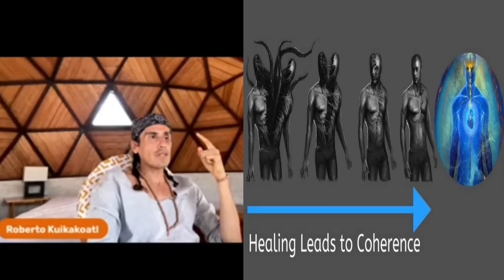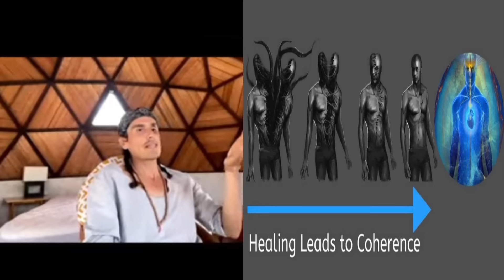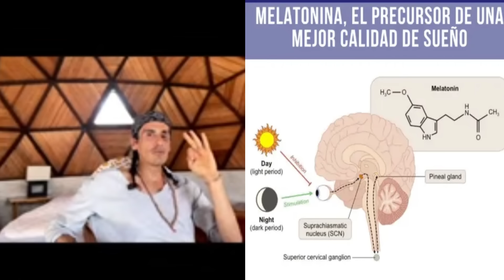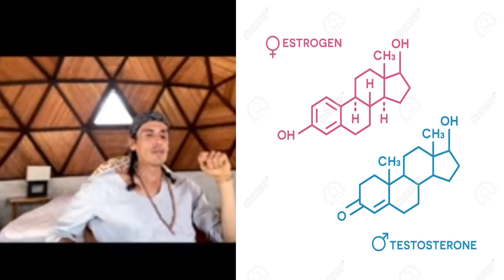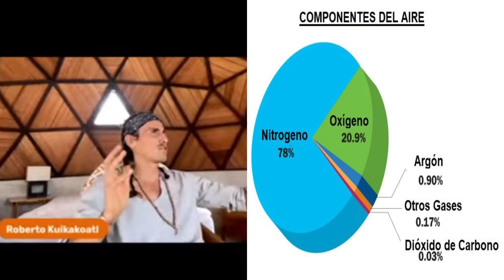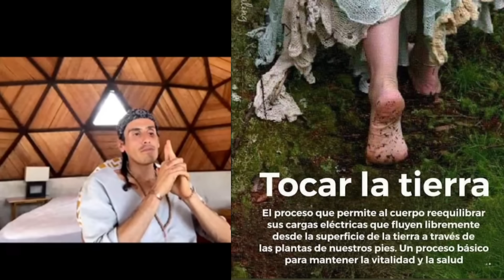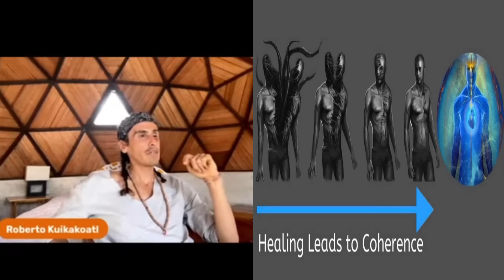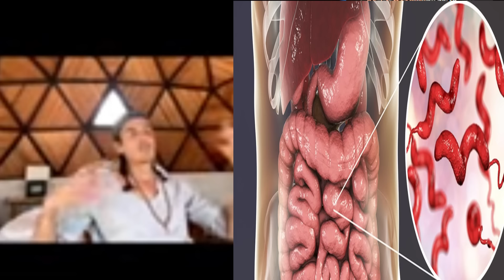PRIVACION DEL SUEÑO Y LOS PASOS DEL AVATAR MAESTRO